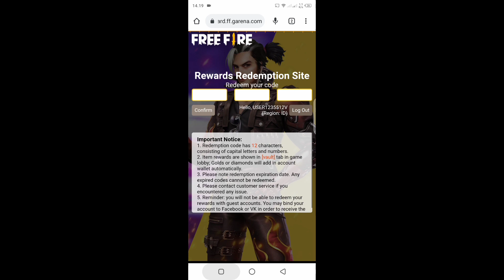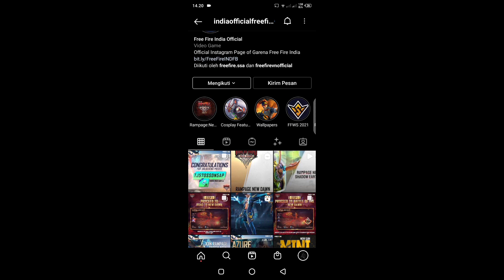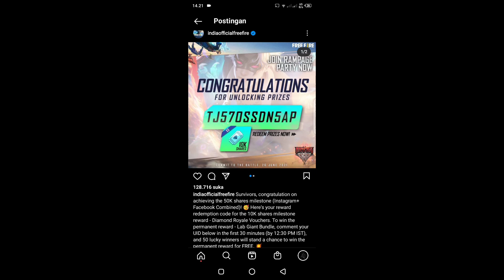KODE REDEEM FREE FIRE TERBARU 2021 HARI INI | KODE REDEEM FF SEKARANG KODE REDEEM FREE FIRE TERBARU